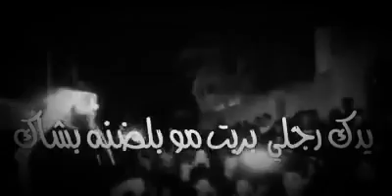تره الفاكد 🔥 يعرف اسوالف الفاكد 🔇 😥 # علي المنصوري